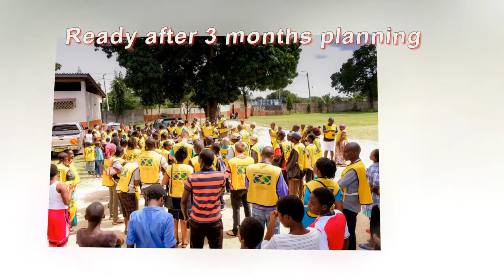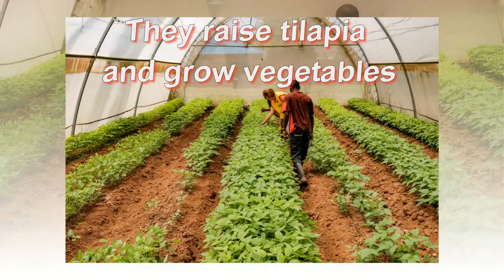Mormon Helping Hands Mombasa, Africa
This is the final version of the Mormon Helping Hands event in Mombasa, Africa. The event took place after 3 months of preparation and included 3 Mormon (The Church of Jesus Christ of Latter Day Saints) branches (local churches). 120 people participated in the event and is something that is mirrored in all areas of the church.